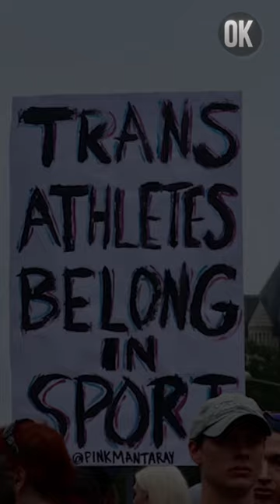Alex Morgan is the new QUEEN of WOKENESS